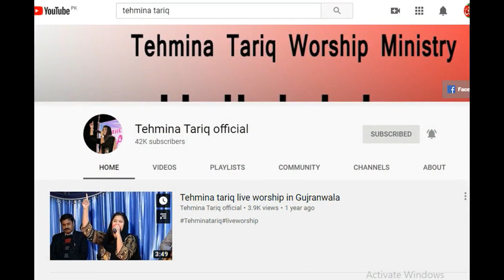Fruitful Life with Tehmina Tariq | On Isaac Tv پہلا شو آج آن ائیر ہوگا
”فروٹ فُل لائف وِد تہمینہ طارق “پہلا شو آج آن ائیر ہوگا
پاکستانی گاسپل میڈیا کی تاریخ میں خدا کی عظیم پرستار تہمینہ طارق کا نام کسی تعارف کا مختاج نہیں ہے جنہوں نے خدا کی پرستش شروع کی تو خدا نے انہیں روحانی تسکین اور روحوں کی نجات کے لیے کثرت سے استعمال کرنا شروع کردیا اور یہ برکتوں بھرا سلسلہ جاری ہے۔ اس خوبصورت روحانی اور خدمتی سفر میں ایک اور اضافہ خدا کی پرستار کی میزبانی میں شروع ہونے والا شو ”فروٹ فُل لائف ودِ تہمینہ طارق “ہے۔ جس میں خداکے لوگ اپنے روحانی تجربات مسیحی بہن بھائیوں کے ساتھ شیئر کریں گے۔ آج اس سلسلے کا پہلا شو شام 5بجے تہمینہ طارق آفیشل یوٹیوب چینل اور پھر شام 7بجے پاکستانی مسیحیوں کے مقبول عام ٹیلی ویژن آئزک ٹی وی پر آن ائیر ہوگا۔ اس شو کے مہمان بانی پرفضل کلیسیاءپاسٹر پرویزسہیل ہوں گے۔سوشل میڈیا پر مسیحی کمیونٹی میں دنیا بھر میں اس شو کی پہلی قسط دیکھنے کا بھرپور تجسس پایا جاتا ہے اور مسیحی کمیونٹی بے صبری سے اس شو کے آئن ایئر ہونے کا انتظار کررہے ہیں۔ شکیل انجم ساون خدا کی عظیم پرستار تہمینہ طارق کے آفیشل یوٹیوب چینل اور آئزک ٹی وی پراس پروگرام کے ذریعے بہت سی روحوں کی نجات کے لیے دعا گو ہیں۔